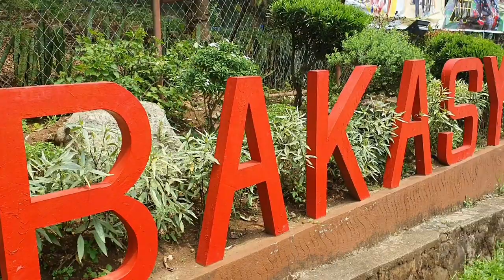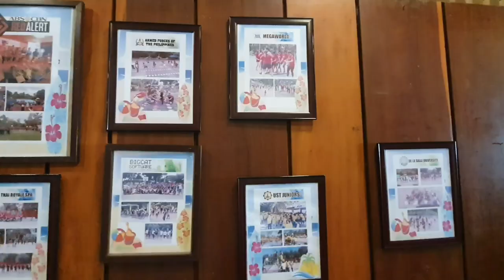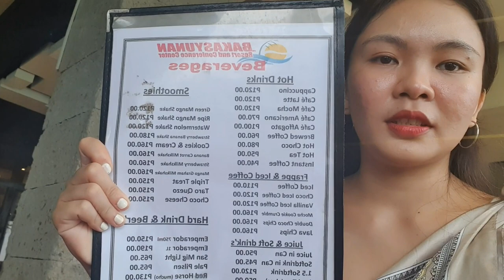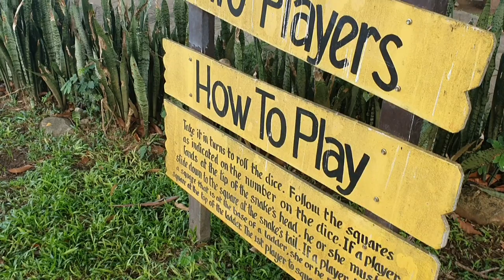BALI OF TANAY | BAKASYUNAN RESORT AND CONFERENCE CENTER | MK MASAUDLING TV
for more information about Bakasyunan Resort and Conference Center please visit their

Let's Wander Together!